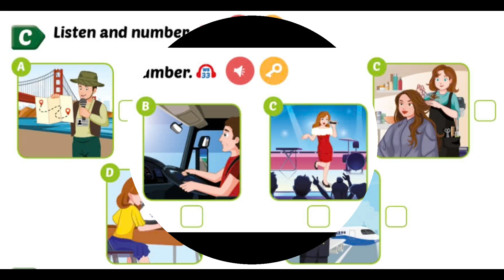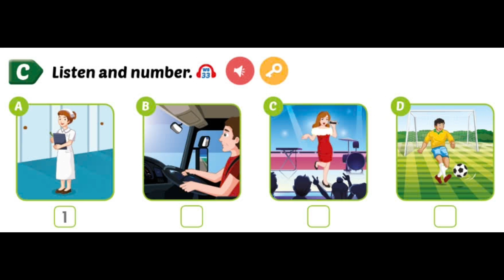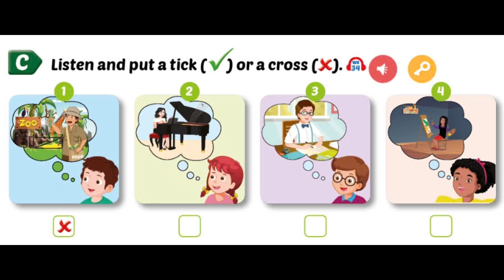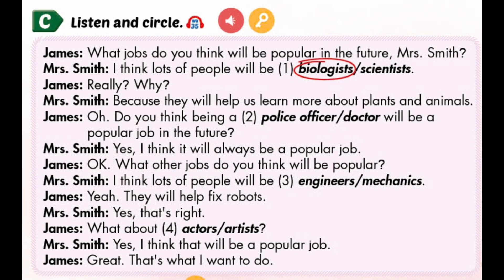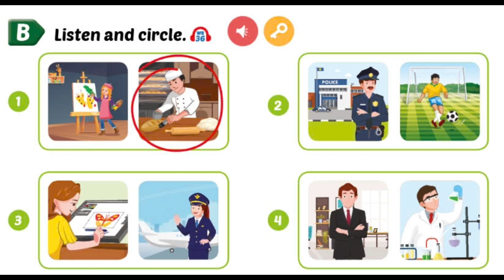Phần nghe sách bài tập - I learn smart start 5 - Unit 7: Jobs